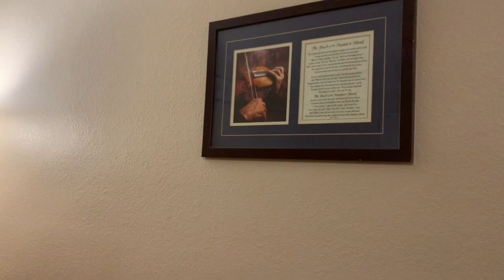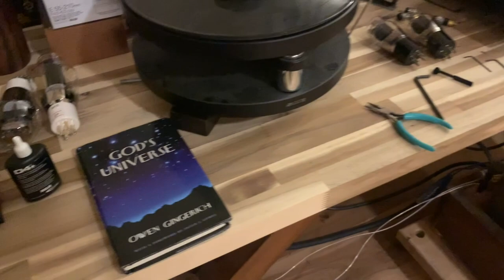Male vocal_Krell CD-1, Wadia 321_CAT SL-1 Ultimate_2A3 SET with Tango, Lowther PM2A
Cohen, Almost like the blues